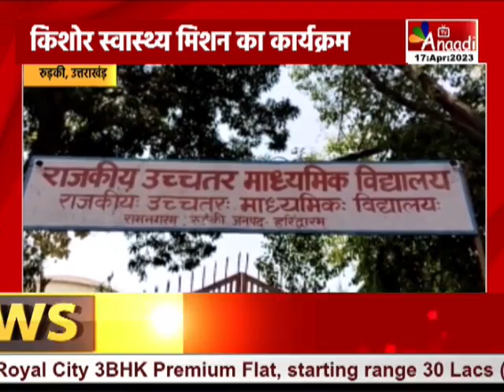Roorkee : विद्यार्थियों को बांटी गई टैबलेट, किशोर स्वास्थ्य मिशन का कार्यक्रम || Anaadi Tv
रुड़की में स्कूल के विद्यार्थियों को राष्ट्रीय किशोर स्वास्थ्य कार्यक्रम के अंतर्गत एल्बेंडाजोल की टेबलेट बांटी गई... 1 वर्ष से 2 वर्ष के छात्रों को आधी और 2 से 19 वर्ष तक के छात्रों को 1 टेबलेट दी गई... उप जिला चिकित्सालय रुड़की की परामर्शदाता दीपा चौहान ने बताया कि लगभग 300 विद्यार्थियों को निशुल्क टेबलेट वितरित की गई हैं...

COMING SOON
 DEN, AIRTEL